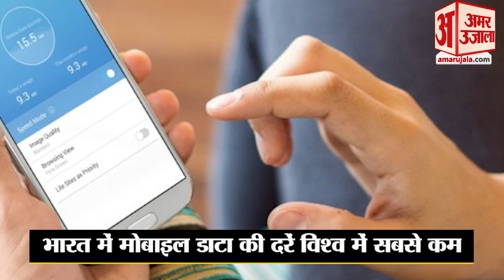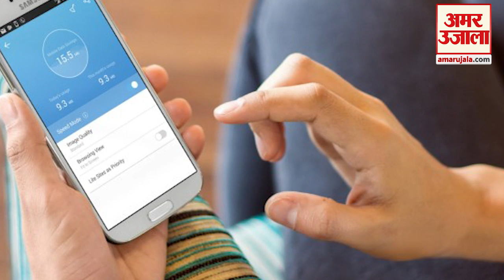1 December से Expensive हो सकता है Mobile Internet जानिए कारण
India ऐसा देश है जहां पर Mobile Data की दरें World में सबसे कम हैं। यहां पर China, Japan और South Korea से भी सस्ता Mobile Data मिलता है। पर आने वाले समय में Indian Consumers को इसी Data के लिए ज्यादा रकम चुकानी पड़ सकती है।